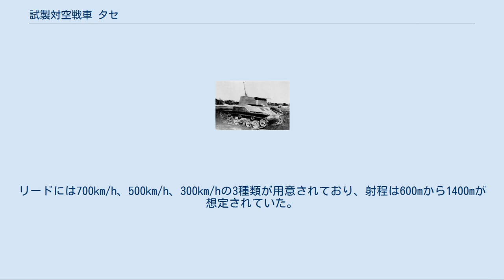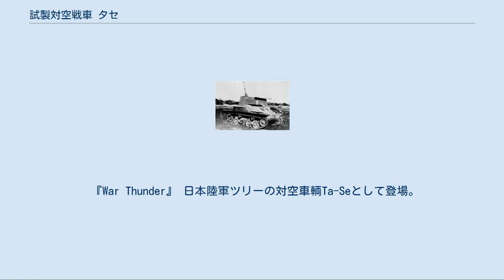試製対空戦車 タセ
試製対空戦車 タセ（しせいたいくうせんしゃ タセ）は、1941年（昭和16年）3月に日本陸軍が開発した対空戦車である。
制式化はされなかった。
 1930年代から航空機に対する機関銃の威力の向上が問題となった。
ここから日本陸軍は新式の対空機関砲の研究をはじめ、1934年（昭和9年）、対空機関砲を新たに試作し、改修と試験を繰り返しながら昭和13年に制式にこぎつけた。
これが九八式二十粍高射機関砲（ホキ砲）である。
運用するにあたり、ホキ砲は陣地をしつらえて射撃することが必要であったため、車載時に敵機の攻撃に対して即応できないことが問題とされた。
このため九四式六輪自動貨車に九八式二十粍高射機関砲を搭載し、制式採用されて整備された。
 こののち、対空戦闘用の車輛の開発は、半装軌車搭載型を経て、全装軌車搭載型のキト車が構想された。
キト車は九七式軽装甲車の車体を利用していたが、車体が小さく操砲に不便であったこと、防楯がつけられないこと、搭乗が不便等の理由から不採用となった。
 しかしキト車の経験を踏まえたうえで、1941年（昭和16年）3月、対空戦車の開発が開始された。
略符号はタセ（単装機関砲搭載戦車の略）である。
研究用車体には九八式軽戦車が選定された。
九八式軽戦車は、九五式軽戦車が戦線で活躍していたことから代替が進まず、量産が開始されたのは1942年（昭和17年）からであり、研究当時は試作段階に留まっていた。
 タセ車の運用は、戦車部隊に随伴し、航空攻撃から部隊を防御することが考えられていた。
これは1939年（昭和14年）からの電撃戦による航空攻撃の活躍の影響が大きい。
 基本的な車体構造は九八式軽戦車のそれを用いている。
ただし、車体側面袖部の形状が九八式軽戦車の側面とは異なっており、フェンダーぎりぎりまで拡幅されたうえ、丸みを帯びた形状から、装甲板同士を溶接して構成した鋭角的な形状に変更されている。
これにより戦闘室の内積を増加した。
 車体から従来の砲塔を撤去し、新たにオープントップの砲塔を搭載した。
この砲塔は前部が円筒形状、後部には大きく張り出した大型のバスルを設けており、この砲塔バスルの内部には二〇粍機関砲弾薬と装具を搭載した。
キト車の失敗を活かし、砲手の全周防御を実現している。
 機関砲は九八式二十粍高射機関砲を基とし、試製ホキ砲II型が新たに製作された。
開発は銅金義一中佐と前田利直少佐である。
原型砲から用いられたものは機関部と砲身、レバー等であり、照準具が改修され、肩当てが追加された。
マズルブレーキのある砲口から尾筒底までの銃の長さは2,003mmである。
車載にあたり三脚、車輪、座席が撤去された。
弾倉は九八式機関砲と共用の十五発入り箱型弾倉である。
 揺架以上の構造は九八式高射機関砲とほぼ変わらなかった。
これを防楯を介して砲塔内に搭載した。
機関砲は左右15度に旋回でき、砲手は肩付けによって照準操作ができた。
それ以上の追尾には砲塔を旋回させた。
発射速度は300発毎分である。
 照準は照門からリード角のついた円環をのぞく二点照準式だった。
リードには700km/h、500km/h、300km/hの3種類が用意されており、射程は600mから1400mが想定されていた。
 機関には統制型一〇〇式空冷直列6気筒ディーゼルを使用し、130馬力を出力した。
変速機は前進4段、後進1段である。
原型となった九八式軽戦車は時速50km/hを発揮した。
 射撃試験の結果、地上に据砲して射撃する場合と比べ、公算誤差が2倍となっていることが判明した。
また俯仰のしやすさをより容易にすること、射角と砲手の姿勢を対応させる必要などが明らかになった。
ほか、機能的に問題はなかった。
 1943年（昭和18年）3月の試験結果で不採用が決定された。
照準の簡略化と命中精度の低下、発射速度の増大ができないことが上げられた。
総合的に、装軌車上に牽引式の機関砲を搭載する方に実利があるとするものであった。
 『R.U.S.E.』 日本の対空戦車として登場。
 『War Thunder』 日本陸軍ツリーの対空車輌Ta-Seとして登場。